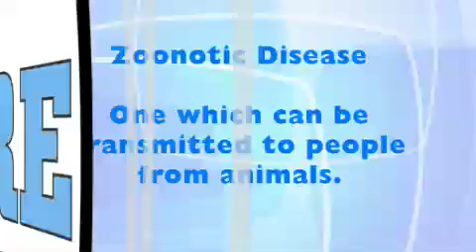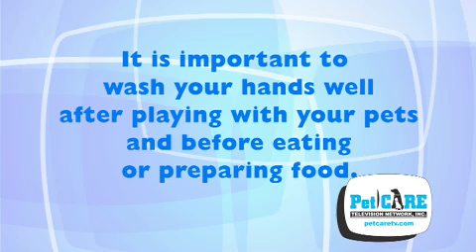Zoonotic Diseases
Transmittable disease that can shared between animals and people.